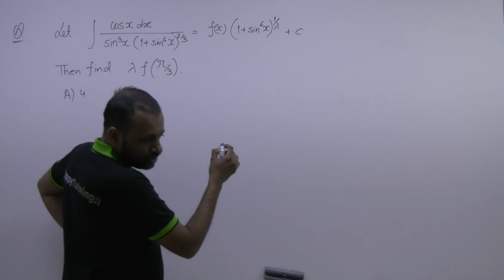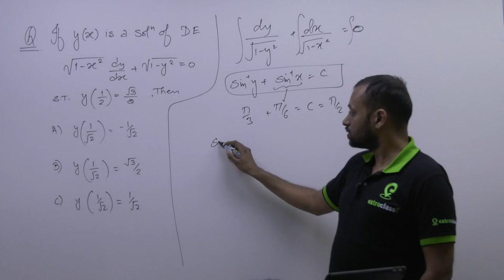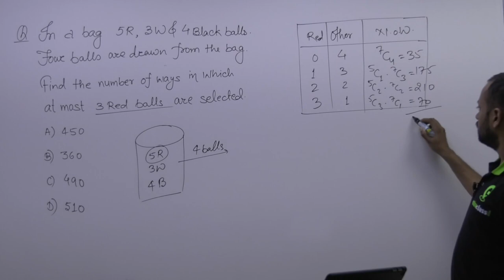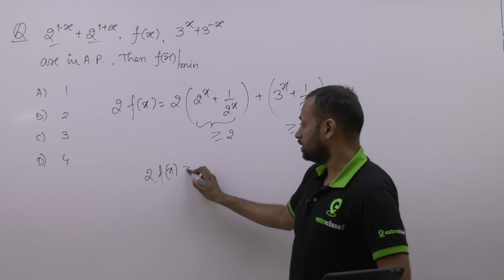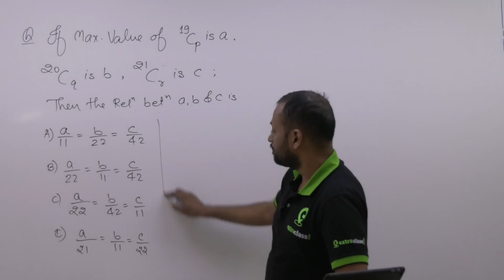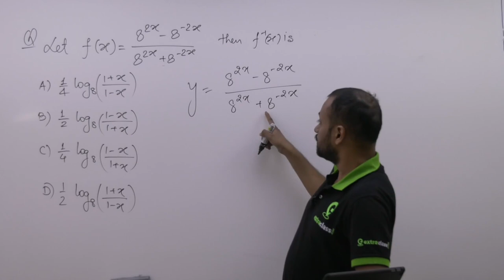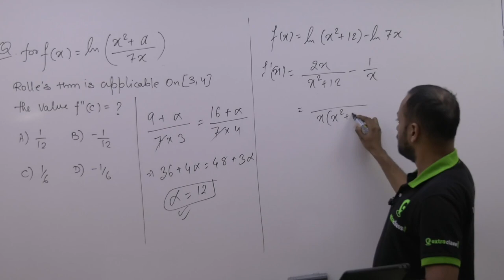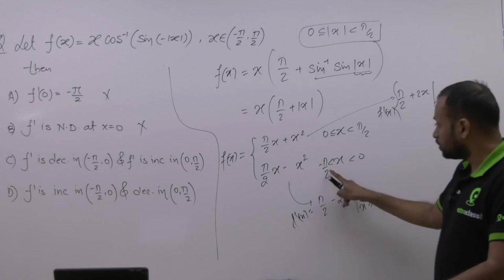JEE MAIN 2020 (8 Jan-S1-Memory Based) Problem Solving By PG Sir B.Tech. IIT Bombay